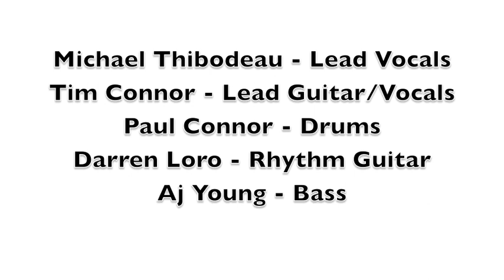Weightless In Waiting - "Edge of Our Knives" (Demo).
Our first demo, "Edge of Our Knives."  Hope you like it - more to follow!